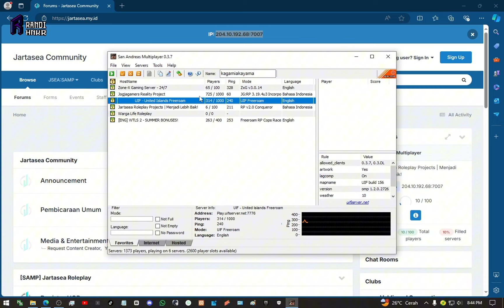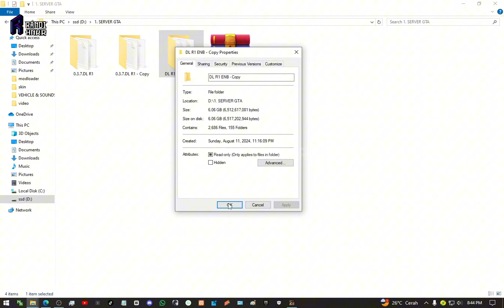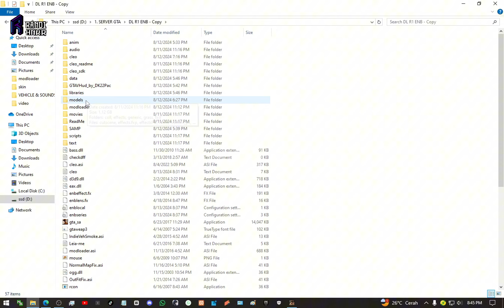SHARE MODPACK KEREN ENB DIZZNICA TEXTURE DIZZNICA COCOK UNTUK ROLEPLAY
YANG MAU DI AJARIN CARA BERMAIN ROLEPLAY MULAI DARI 0 HINGGA SELESAI BISA KLIK LINK DI BAWAH INI :

INI MODPACK SERVER KETIK YA, COCOK DI SEMUA SERVER KETIK

TERIMA KASIH YANG UDAH MAU NONTON :)

Spek pc:
Processor : i5 Gen 4
Ram : 16 GB
VGA : 1050 TI

Bantu subs ya ges, thanks!

samp roleplay
gta sa android
samp Android
revwie server android
revwie server samp
samp voice
jgrp